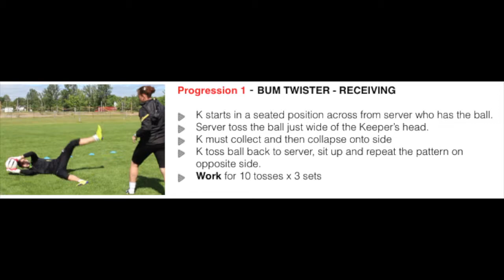GOALKEEPER TRAINING - RECEIVING Bum Twister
This video is part of a series of training exercises which can be included as part of your practice session. Many of the exercises will include a server or two. This content is highly recommended for the novice goalkeeper.